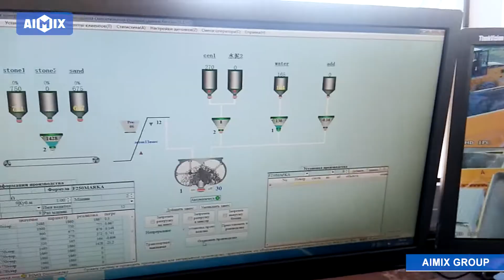Types Of AIMIX Group Concrete Batching Plants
In the past two years, the most popular concrete mixing plants sold by aimix group are: mobile mixing plants, belt mixing plants, hopper mixing plants and drum mixing plants. The cost performance and practicability of these types of mixing plants make many customers very satisfied.